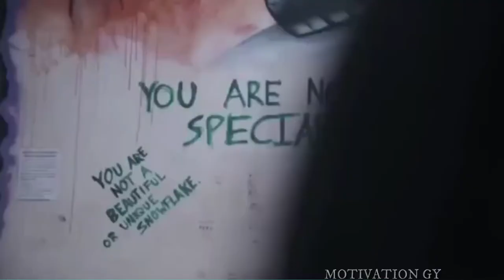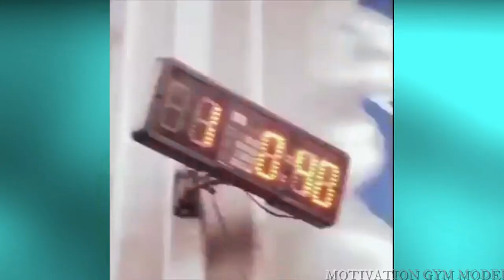Lauren Drain -Fitness Mix -Gym Motivation Mix Exercise Model / Motivación Mescla Ejercicio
Gym Motivation Mix Exercise Model / Motivación Mescla Ejercicio